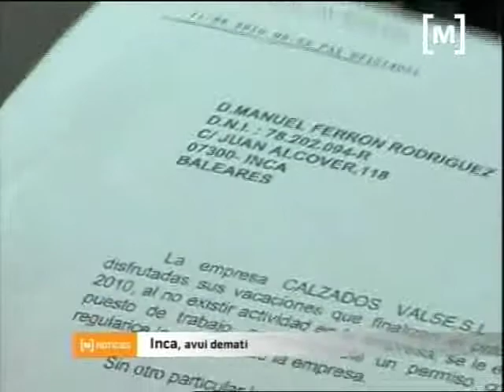Confirmat tancament Kollflex